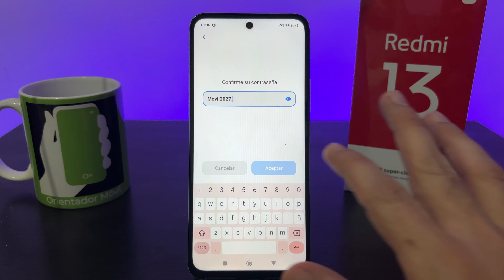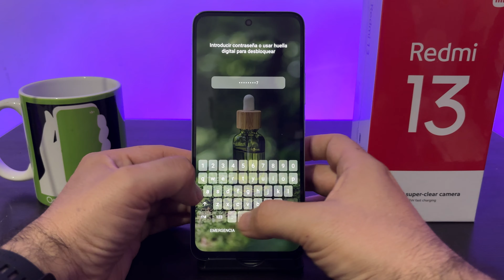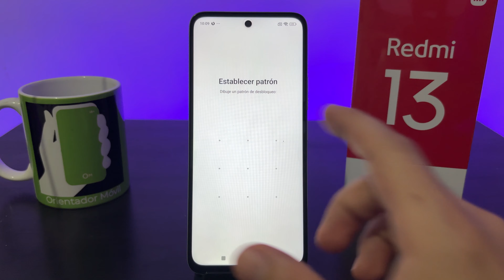XIAOMI REDMI 13 ACTIVAR LA SEGURIDAD en PANTALLA 🔒📱💡